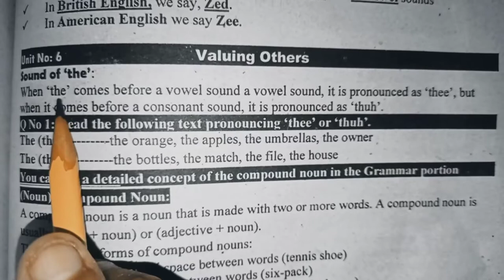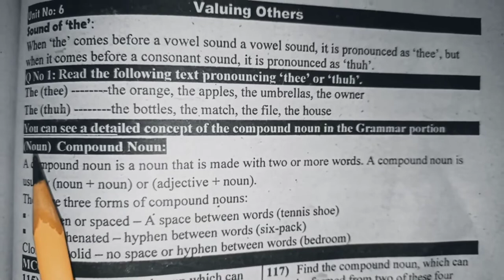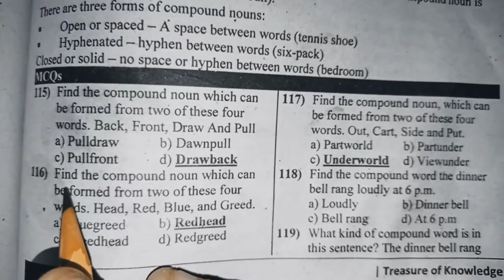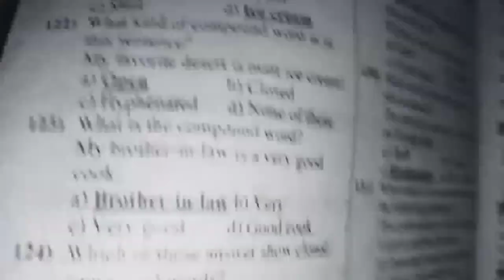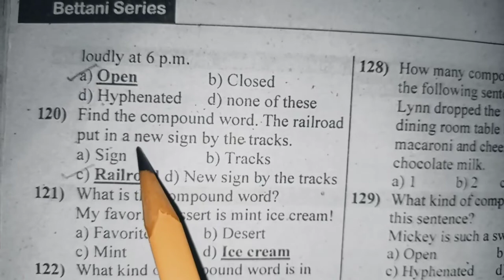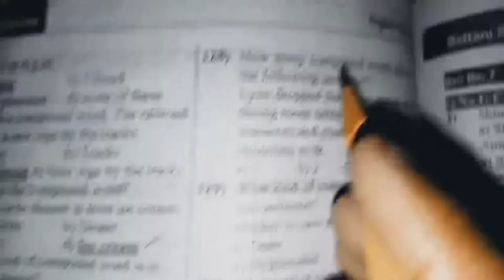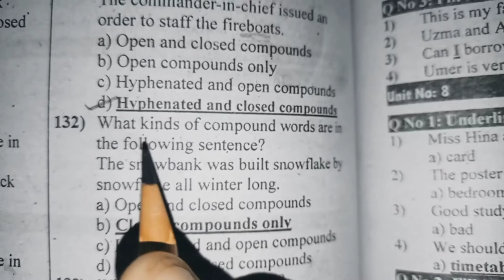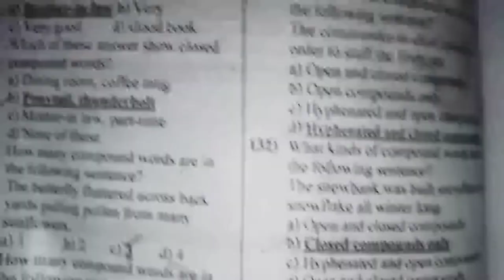English Class 4 Most Important MCQS About Compound Noun And Forms Of Compound Noun For PST CT Test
Learn More about Types Of Nouns
Most Important Science MCQS For PST CT DM SST Preparation Part22 Unit9•Earth In The Solar System #01
Today PST Full Solved Paper by ETEA 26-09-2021 || ETEA PST Today Paper || PST Ex-FATA By ETEA Paper.